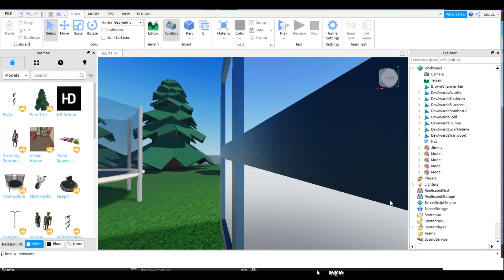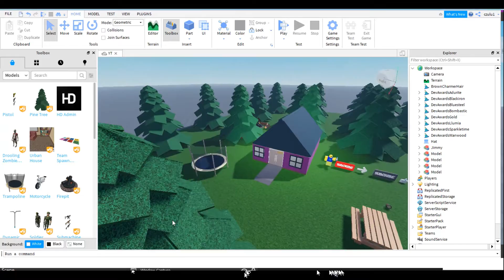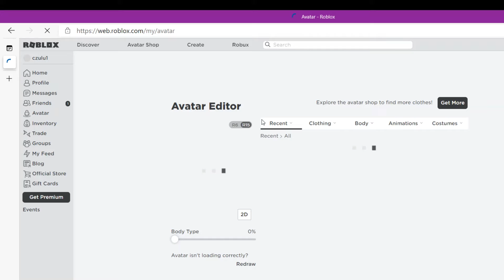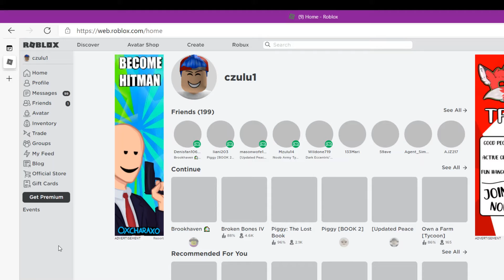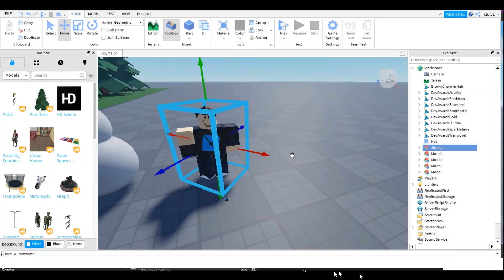Gucci Roblox opinion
This is my opinion about the Roblox Gucci crossover.